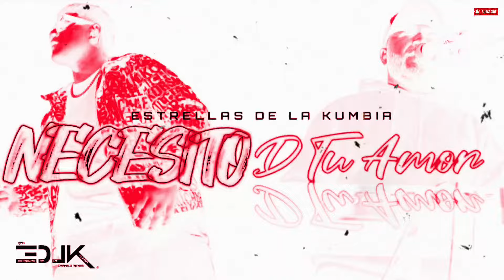♡Necesito De Tu Amor ♡ 🌟 Estrellas De La Kumbia 🌟 ((Estrenó 2024)) ///🔥Tema Limpió🔥///